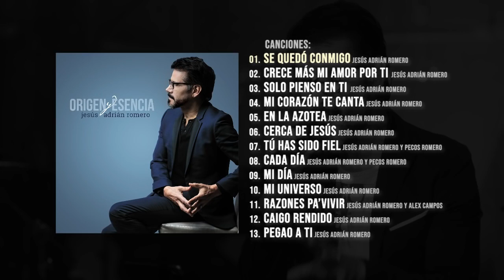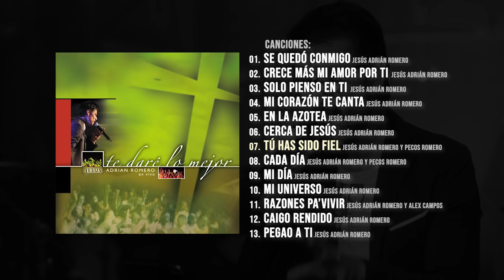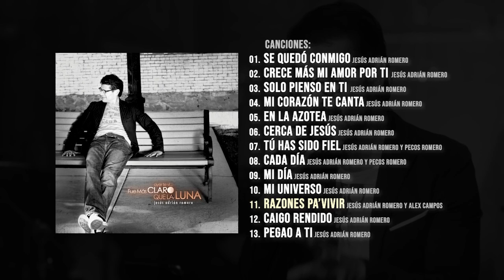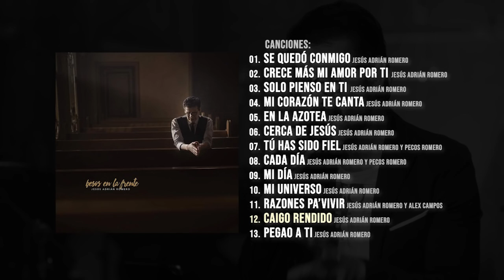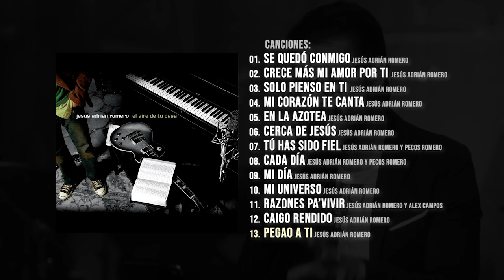MÚSICA CRISTIANA QUE TRAE PAZ Y TRANQUILIDAD - GRANDES ÉXITOS DE ADORACIÓN - [Audio Oficial]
Paginas Oficiales:
MÚSICA CRISTIANA QUE TRAE PAZ Y TRANQUILIDAD - GRANDES ÉXITOS DE ADORACIÓN 2021

Lista de Canciones:
01. “Se Quedó Conmigo” - 0:00
02. “Crece Más Mi Amor Por Ti” - 4:05
03. “Solo Pienso En Ti” - 7:13
04. “Mi Corazón Te Canta” - 11:10
05. “En La Azotea” - 14:47
06. “Cerca De Jesús” - 18:22
07. “Tú Has Sido Fiel (Feat. Pocos Romero)” - 21:54
08. “Cada Día (Feat. Pocos Romero)” - 28:46
09. “Mi Día” - 32:09
10. “Mi Universo” - 35:40
11. “Razones Pa’Vivir (Feat. Alex Campos)” - 39:52
12. “Caigo Rendido” - 44:09
13. “Pegao A Ti” - 47:33

2 Horas de Musica Cristiana MARCELA GANDARA, LILY GOODMAN, JESÚS ADRIÁN ROMERO Mejores Exitos